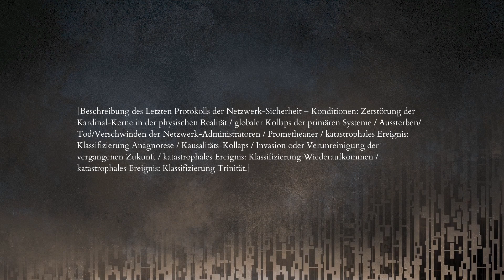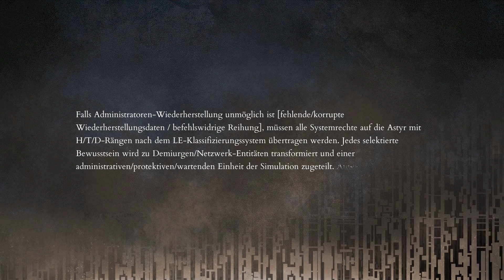Scylas Sexueller Späherbericht 🤴 #21 Shattered [ Souls-Like | Lets Play | Deutsch | Gameplay ]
Die Community hat entschieden! Shattered ist das nächste Souls-Like das wir auf meinem Metroidvania und Souls-Like Kanal spielen.

Die alte Welt ist gemeinsam mit dem König verschwunden. Setze die Realität in diesem dunklen Action-RPG mit geschicklichkeitsbasiertem Kampf, innovativem Open-World-Plattforming und den Zeugnissen der Überlebenden wieder zusammen. Doch vertraue nicht allen... Bist du bereit, Wanderer?

* UNTERSTÜTZ MICH *

* SHOP *

* Spiel *

Shattered - Tale of the Forgotten King
Veröffentlichungsjahr: 17. Feb. 2021
Entwickler: Redlock Studio
Publisher:  Redlock Studio
HOL DIR DAS SPIEL SELBST!

* Algorithmus *

Am Anfang war der König.
Mit einem Gedanken erschuf der König das Nichts.
Mit einem Blick schuf er die Welt.
Und mit einem Flüstern erschuf er uns.

Die Welt, wie sie einmal war, war gemeinsam mit dem Verschwinden des Königs verloren. Als Wanderer durch diese verlassenen Lande liegt es an dir, die Fragmente der Realität wieder zusammenzusetzen und den Zerfall einer ganzen Zivilisation durch geschicklichkeitsbasierten Kampf, innovatives Open-World-Plattforming und durch die Zeugnisse Überlebender zurückzuverfolgen. Doch Vorsicht... nicht jeder hat dein Vertrauen verdient.

Erkunde den Äther und erlebe epische Kämpfe
Ein verfallener Kontinent voll unerzählter Geschichten und voll von mächtigen Gegnern ist der Schauplatz deines Abenteuers. Für die, die mutigen Schrittes wandern, hat die Welt von Hypnos unzählige Geheimnisse zu bieten, von denen dir manche auf deinem Weg helfen werden, und wieder andere Hinweise auf deine eigene Existenz geben könnten. Erlebe Kämpfe voll Präzision und 2,5D-Plattforming, sowie ein verzweigtes Narrativ-Erlebnis in dem surrealen Action-Adventure Shattered - Tale of the Forgotten King.

Bist du bereit, Wanderer?

Besonderheiten:
Eine neue Welt, bereit, entdeckt zu werden: Erkunde eine wunderschön gerenderte Semi-Open-World, mit vielen Abzweigungen und mysteriösen Geheimnissen. Jeder neue Abschnitt erzählt durch seine atemberaubende Art Direction und die aufwändigen Designs eine ganz eigene Geschichte.

Ungeheuerliche Gegner: Beobachte deine Gegner, sieh ihre Angriffe voraus, und nutze ihre eigenen Techniken gegen sie. Wechsle zwischen Nahkampf mit Schwertern und Fernkampf mit ätherischer Magie, um das Kampfgeschehen zu dominieren und erlebe ganz nebenbei nahtlose Übergänge von 3D zu 2,5D.

Eine Geschichte, an der 10 Jahre gefeilt wurde: Das Universum von Shattered bildet den Höhepunkt eines Unterfangens von über zehn Jahren, bei dem Imagination und Kreativität groß geschrieben wurden: eine epische Traumwelt, die durch die genialen Köpfe von Redlock Studio zum Leben erwacht ist. Tale of the Forgotten King lässt dich nur den ersten Schritt in die Welt von Hypnos setzen, denn mehr Spiele sind bereits in Planung.

Eine Geschichte nur für dich: Nicht allen Überlebenden in Hypnos ist zu trauen: obwohl dir die meisten auf deinem Weg zur Seite stehen werden, gibt es auch die, die nur ihre eigenen Ziele verfolgen. Deine Entscheidungen werden weitreichende Konsequenzen in dieser Welt haben, und nur die Zielstrebigen werden der Wahrheit auf die Spur kommen.

Der Fortschritt ist dein Freund: Sei es durch Kämpfe oder durch die Erkundung der Welt, der Wanderer wird sich weiterentwickeln. Wie er das tun wird, entscheidest du. Wirst du die begrenzten Ressourcen nutzen, um deine Stärke auszubauen, oder um ein weiteres Geheimnis von Hypnos aufzudecken? Die Wahl liegt bei dir, doch wähle weise: nicht jeder Weg kann auch beschritten werden.

"Seit Tagen, Wochen und Monaten schon wandere ich über diese vergessenen Pfade, um den Palast der Tausend Türen zu erreichen. Den Ort, an dem jetzt nur noch Stille herrscht. Wo der Wind nicht mehr weht, und die Ebbe mit dem Großen Riss eingetreten ist. Mit dem Verschwinden.

Und hier fand ich mich nun wieder, überwältigt von der Flut an vergangenen und zukünftigen Erinnerungen, an diesem mythischen Ort, der immer noch geblieben war. Der einzige Ort, den ein jeder in Hypnos auch ohne Karte oder Kompass gefunden hatte, als der König noch regiert hatte.

Und ich erinnere mich an die Stille in meiner Seele.
Die bitteren Regentropfen im Wind."